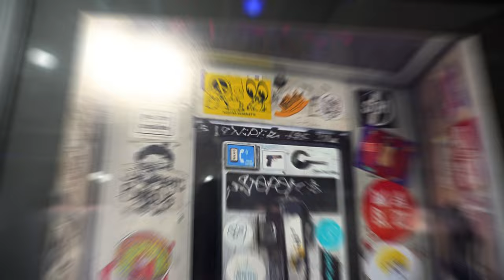2024 Off The Wall art exhibit features PWCS student artists